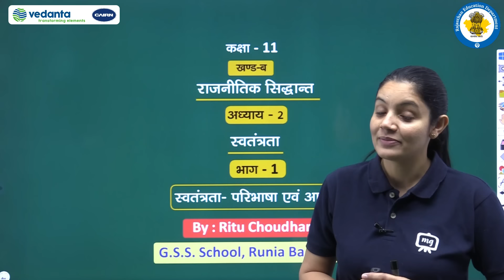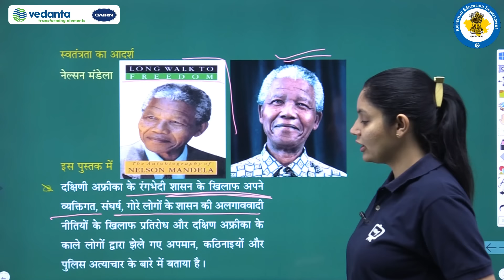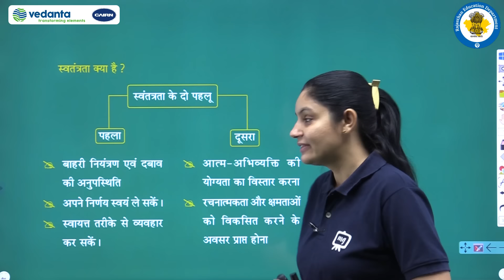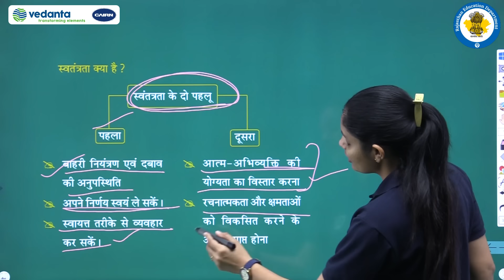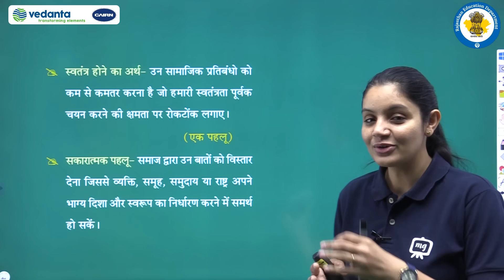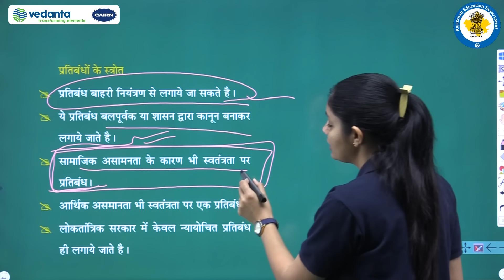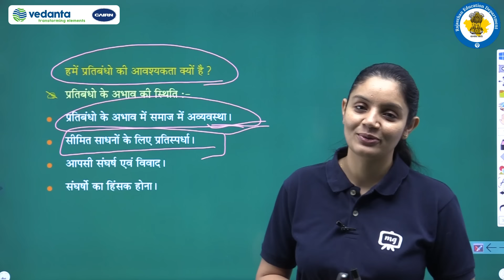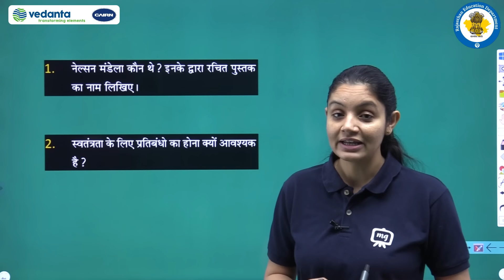NCERT | CBSE | RBSE | Class-11 | राजनीतिक सिद्धांत | स्वतंत्रता | स्वतंत्रता परिभाषा एवं आदर्श